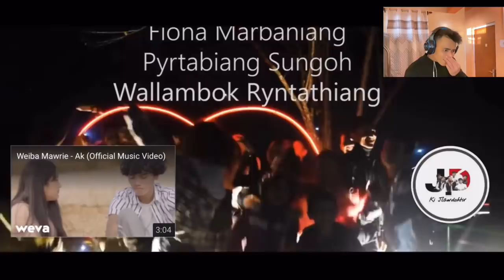KLET NOH | KI JLAWDOHTIR fr IMILATE reaction da I bah neil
Nga ieid ia phi sia baroh  3000❤️❤️❤️